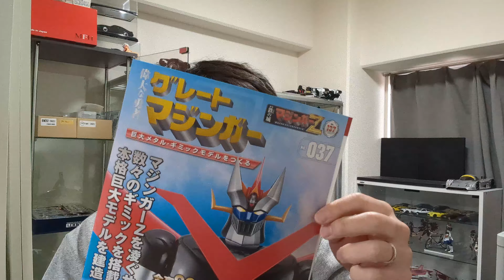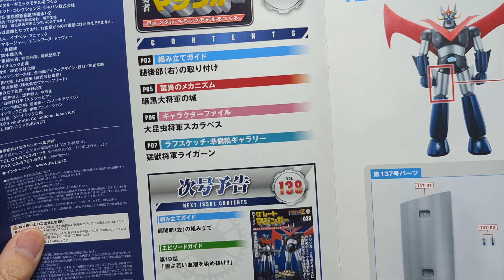【アシェット】週刊グレートマジンガーをつくる Vol.037 腿後部(右)の取り付け ［Hachette] Making the Great Mazinger Weekly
Hachette] Making the Great Mazinger Weekly Vol.037 Installation of the rear thigh (right) Hachette] Making the Great Mazinger Weekly